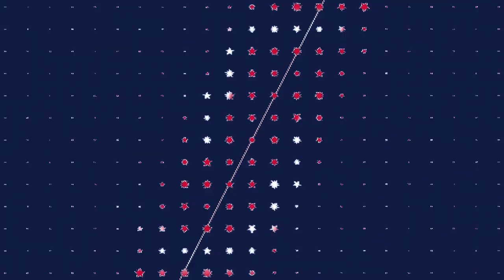Mike Rizzo amazed by Shohei Ohtani's 'remarkable' bid for 50/50 season | The Sports Junkies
Mike Rizzo discusses with the Sports Junkies the sensational season he's seen by Shohei Ohtani and how incredible it would be for him to achieve the first-ever 50/50 season.